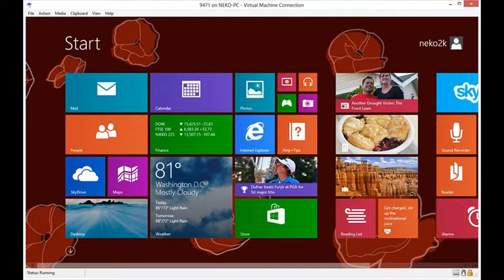All Dogs Jokes Mp4 Cokie Monster Dad Turtle Glitch Logo Herd Snail